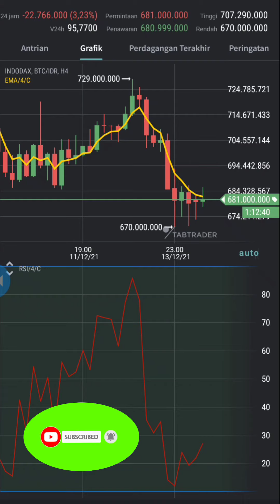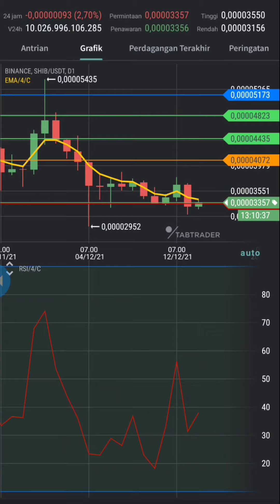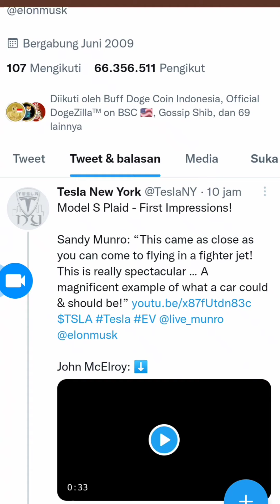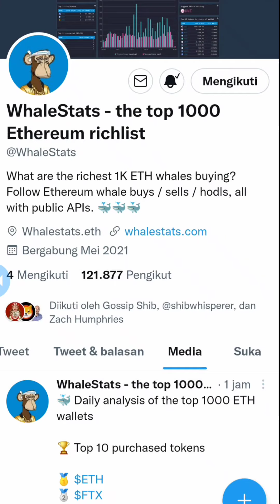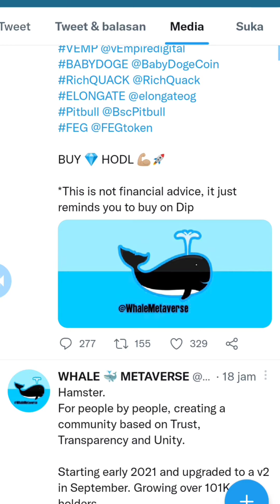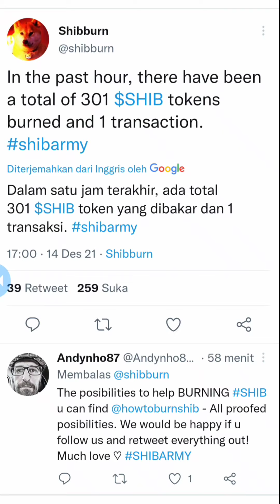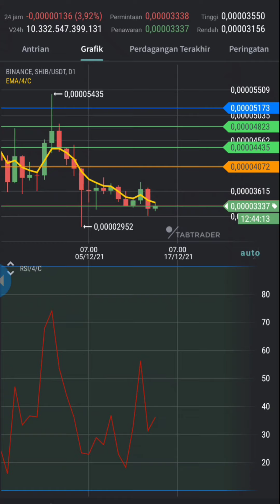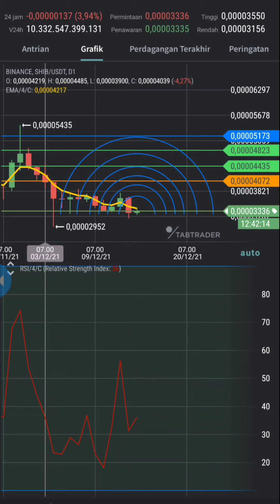Shiba Inu Kena Dampaknya (Market Shiba Langsung Bullish) Project Metavers Shiba Segera Hadir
*Hallo pendukung Shiba inu tetap semangat♥️ semoga kalian semua sukses bersama♥️